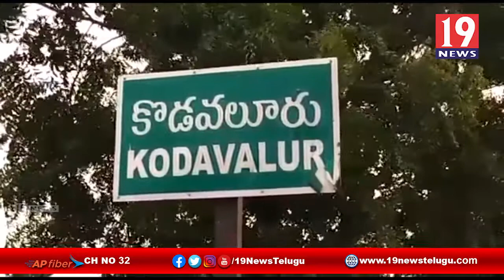నివర్ తుఫాన్ కారణంగా గిరిజనుల ఇళ్లలోకి చేరిన వర్షపు నీరు -నెల్లూరు జిల్లా